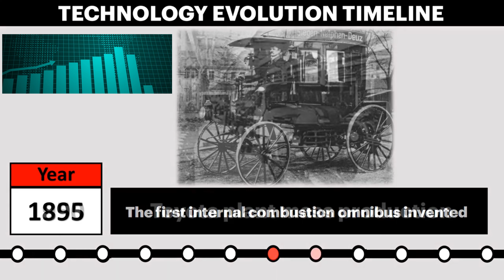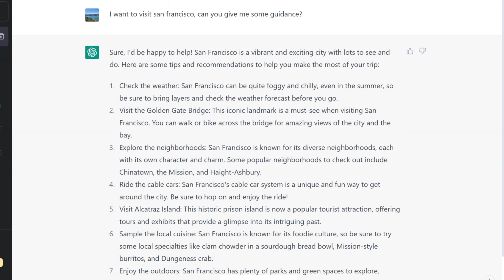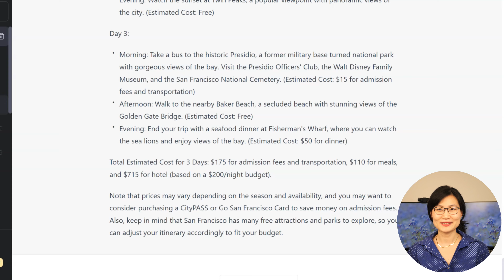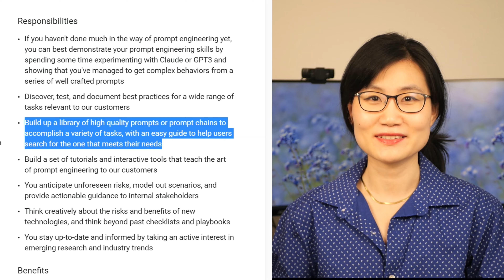The Real Threat to Your Jobs May Not Be AI/GPT, But This... | Data Talks with Kat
Timestamps:
00:00 - 02:39: AI will not replace human jobs
02:39 - 06:00: Learn how to prompt
06:01 - 07:40: Prompt engineers

Want more data science and programming tips? Use my link to sign up to Medium and enjoy full access to all the content

If you purchase through the links below, I will get a small % from Amazon, and there is no premium added to your purchase price. It is a win-win. Thank you for your support :)

Main Recording Camera Panasonic LUMIX G9
Portrait LUMIX G II Lens
Webcam OBSBOT 4k Meet
Video Editing Laptop Legion 5 pro gen 7
Green Screen